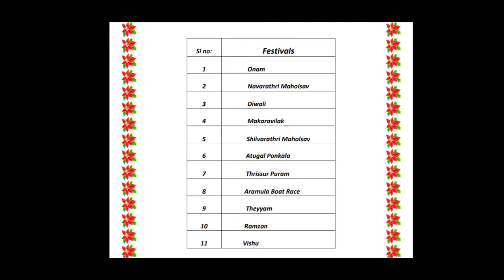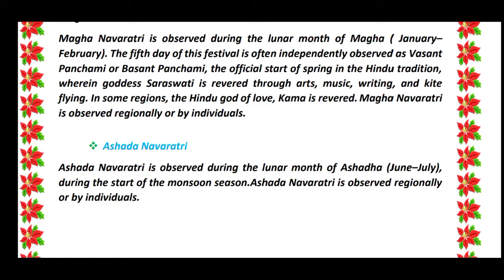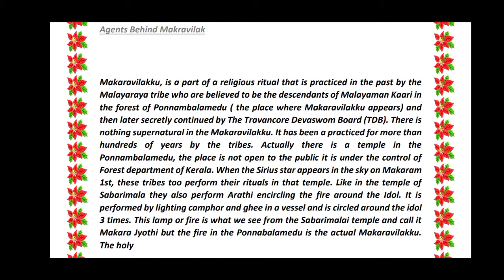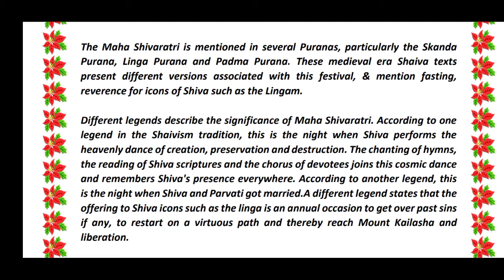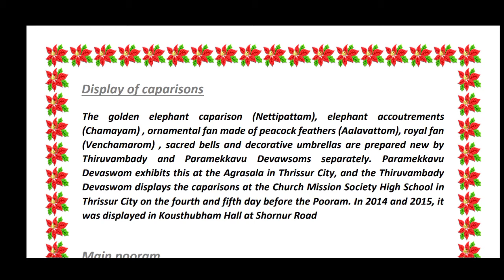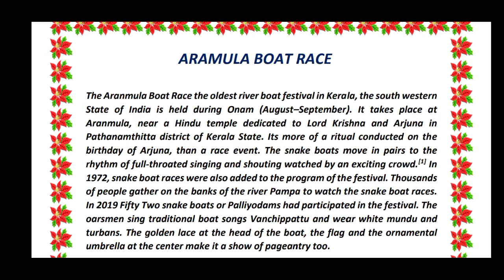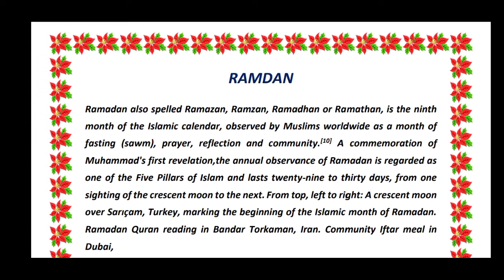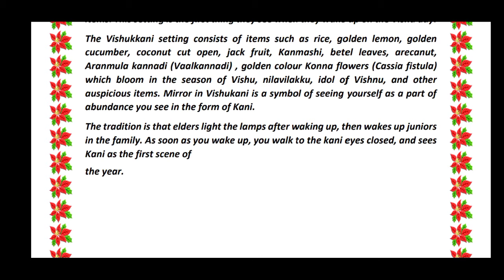Festivals In Kerala Magazine-preparation